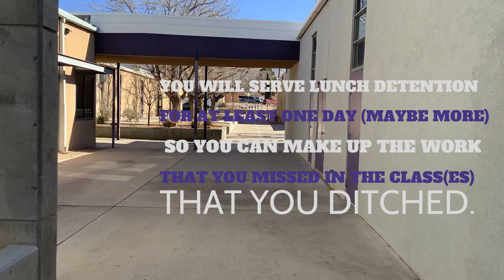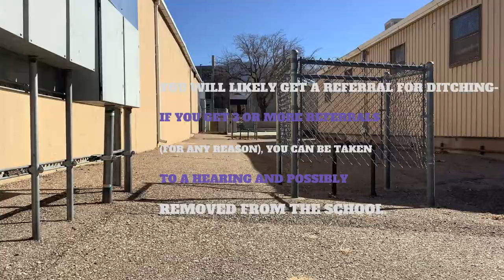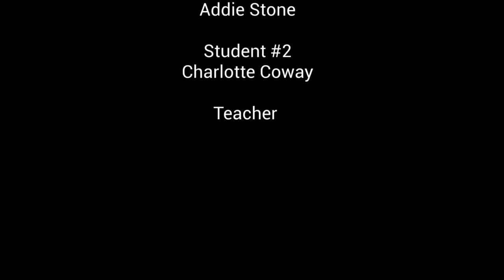Ditching School 3rd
Made by: Fernando
Emma
Lashelle